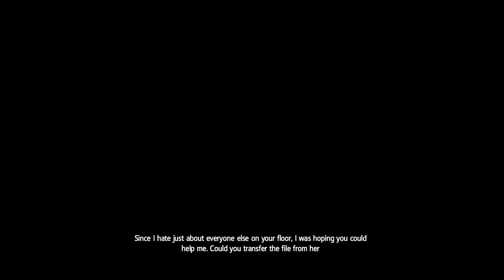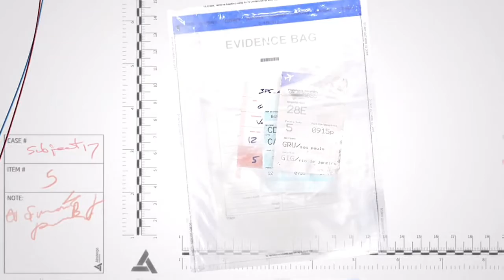Assassins Creed 4 Black Flags walkthrough part 25(Hacking the Animus)